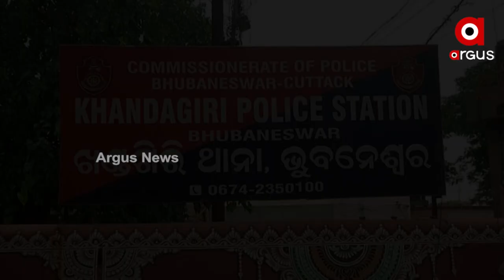ଝରିଗାଁ ବିଧାୟକ ପ୍ରକାଶ ମାଝିଙ୍କ ଗିରଫ ଦାବିରେ ବିଜେପିର ହଲ୍ଲାବୋଲ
ଯୁବତୀ ଦେଇଥିବା ଏତଲାକୁ ଖୁବଶୀଘ୍ର ପଞ୍ଜିକରଣ କରିବାକୁ ଦାବି କରିଛି ଦଳ । ଏହାସହ ପୀଡିତାଙ୍କ ସୁରକ୍ଷା ଦାବି କରିଛି ବିଜେପି । ଏହି ଦାବିରେ ଝରି ଗାଁ ରାସ୍ତାରେ ପ୍ରକାଶ ମାଝିଙ୍କ କୁଶ ପୁତଳିକା ଦାହ । ଶତାଧିକ ବିଜେପି କର୍ମୀଙ୍କ ନାରାବାଜି ।